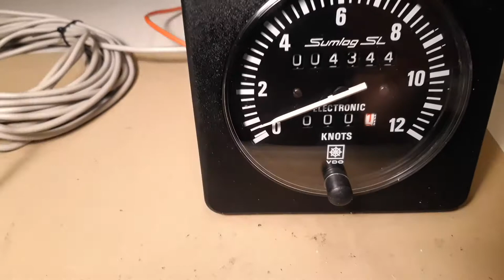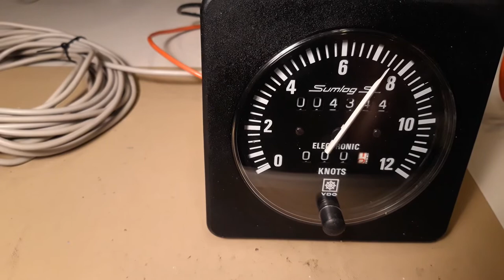VDO Sumlog test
een test van de VDO sumlog gever, dit na reparatie en vervanging van de interne electronica.